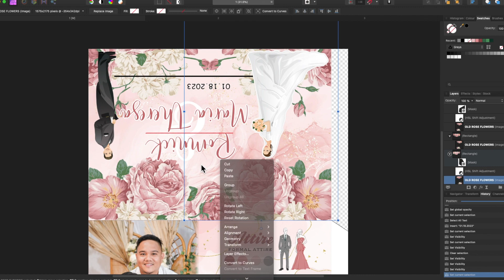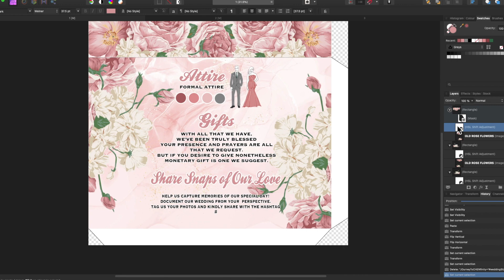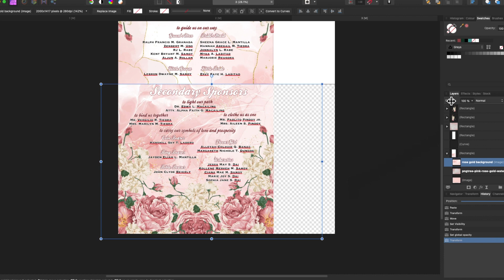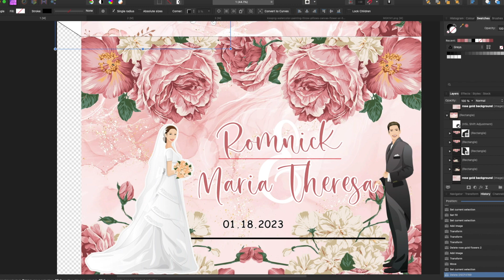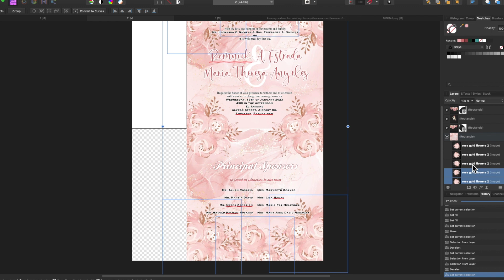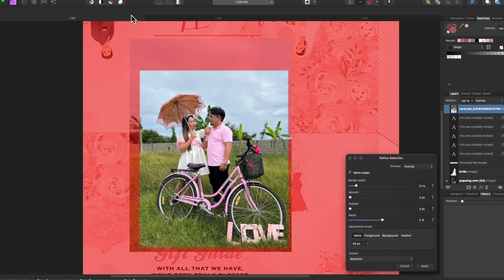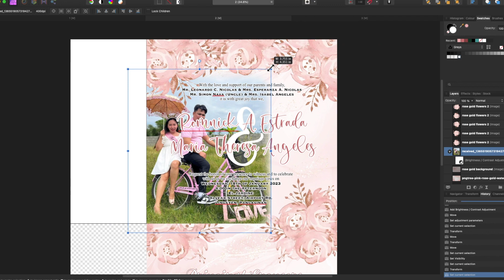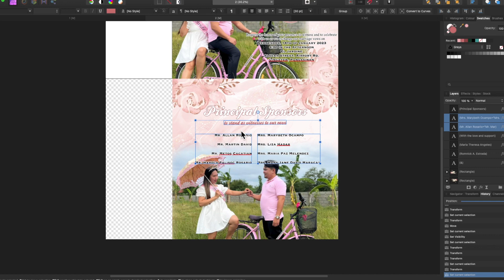PURCHASED WEDDING SLIDING INVITATION LAYOUTS | ROSE GOLD | THANK YOU SO MUCH ❤️ | Cassy Soriano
Let me show you how I created this super elegant WEDDING SLIDING INVITATION layouts that was purchased or availed by a client. Thank you so much for trusting me in creating such beautiful masterpiece for your event.